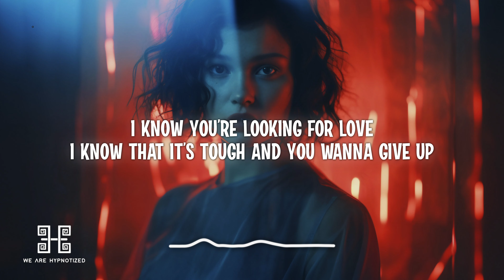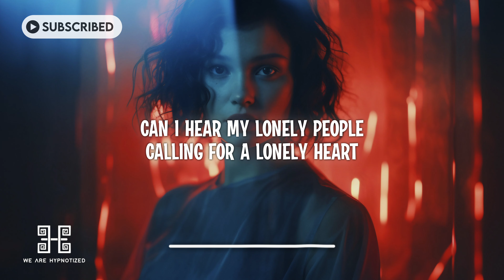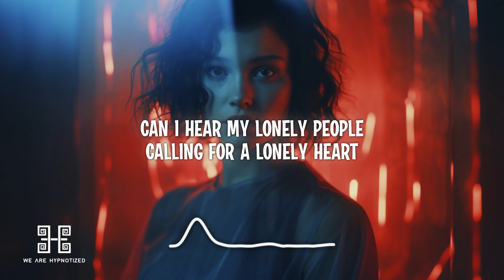Tujamo, Nathan C & Busy Reno - Lonely People (Lyrics)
Lyrics:
chorus

can I hear my lonely people
calling for a lonely heart
looking for love is human nature
don’t let your light burn out

verse

I know
you’re looking for love
I know that it’s tough
and you wanna give up
every road you’ve ever known
glittered with gold
but it turned to dust

pre

you don’t have to sing your song in silence
you don’t have to do this on your own

chorus

verse

I know it’s hard to believe
that this is the time
when your stars align